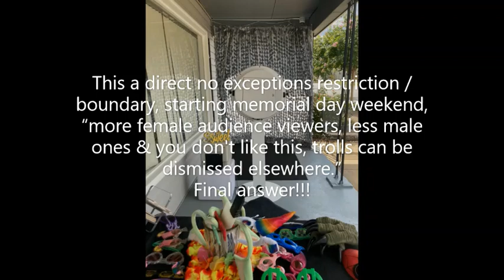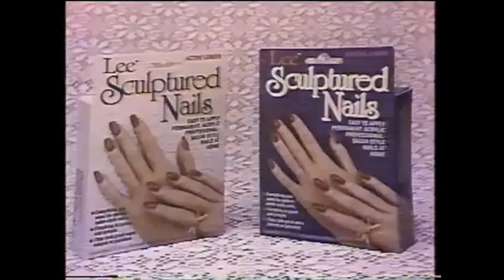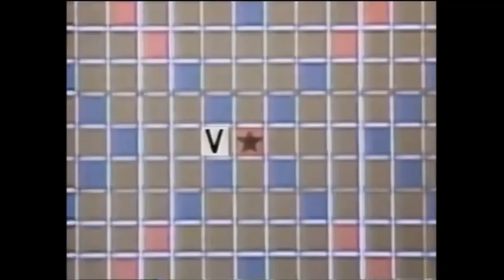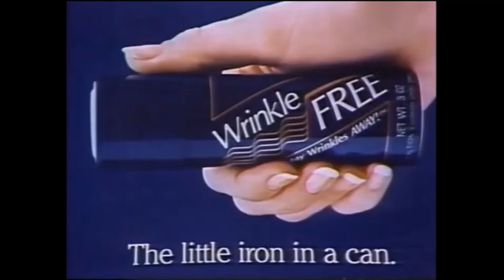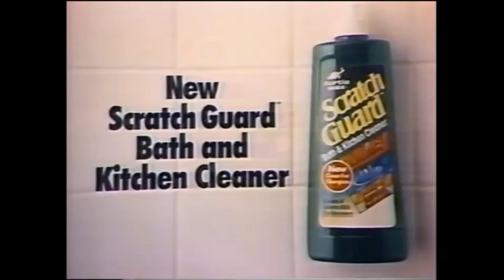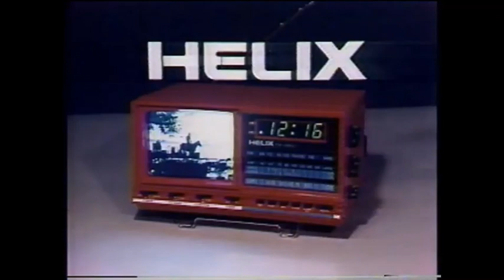Scrabble - 11-09 - 13-1987 | Game Show Host Week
All 05 shows from November 09, 10, 11, 12 & 13, 1987.
Here's a week of your favorite Game Show host legends, compete on Scrabble.
Actor Jamie Farr; Tom Kennedy [Body Language, Whew!, Password Plus], Bill Rafferty [Blockbusters, Card Sharks], John Davidson [Hollywood Squares], Peter Tomarken [Press Your Luck, Hitman & Wipeout] & Marc Summers [Double Dare - regular, super sloppy & family; Win Tuition].

00:56 - November 09 - John Davidson/Peter Tomarken | Chuck Woolery/Jamie Farr
23:03 - November 10 - Bill Rafferty/Tom Kennedy, Chuck Woolery/John Davidson
45:03 - November 11 - Tom Kennedy/Peter Tomarken, Jamie Farr/Bill Rafferty
65:07 (01:05:07) - November 12 - John Davidson/Jamie Farr, Chuck Woolery/Peter Tomarken
87:00 (01:27:00) - November 13 - Tom Kennedy/Jamie Farr, Bill Rafferty/John Davidson

Chuck & Marc never compete, due to both of them had to host the show.